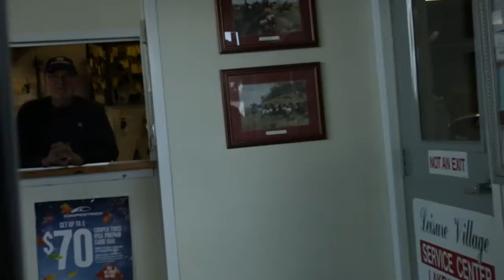Why Shop Small matters to Leisure Village Service Center, at the Jersey Shore